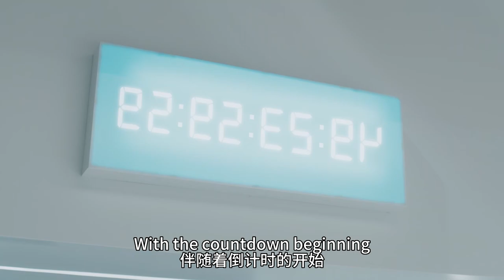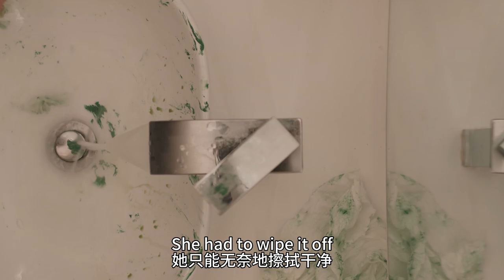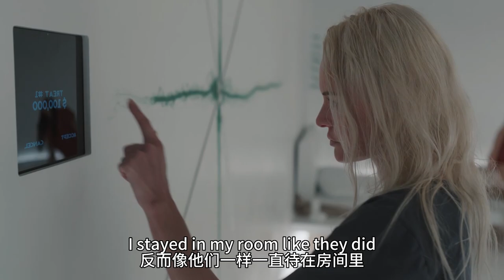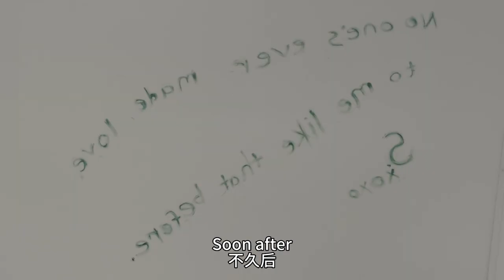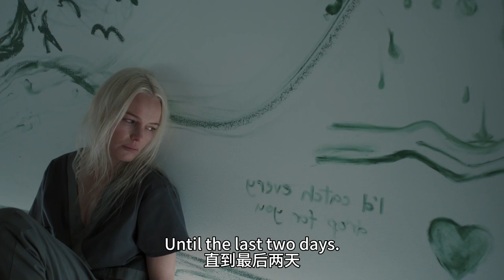【汪哥】在與世隔絕的房間裏待50天，就能得到1億美元，你能堅持下去嗎